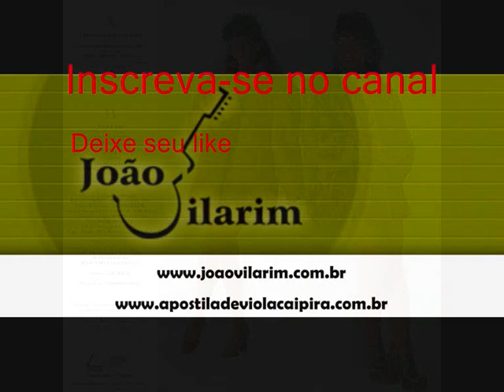02 Será Que Sim, Será Que Não - Aline E Muriel (1994)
Aline e Muriel (1994)